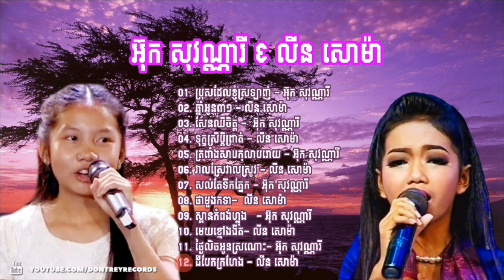ជ្រើសរើសបទពិរោះៗ អ៊ុក សុវណ្ណារី & លីន សោម៉ា, Ouk Sovannary & Lin soma